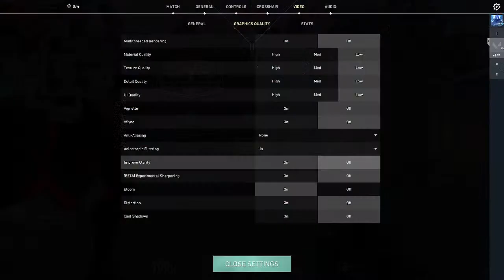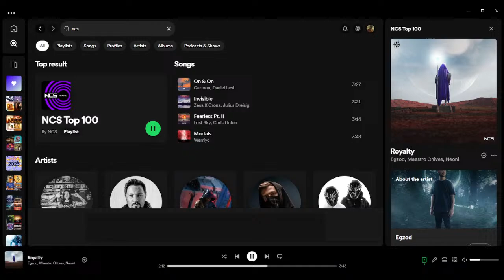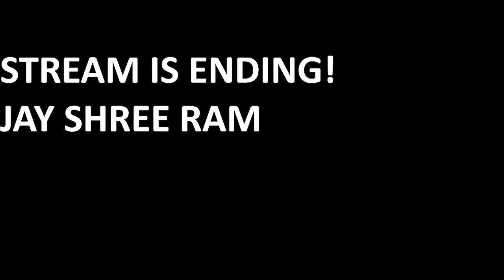🔴 improving day by day | Valorant | !discord | DKAY